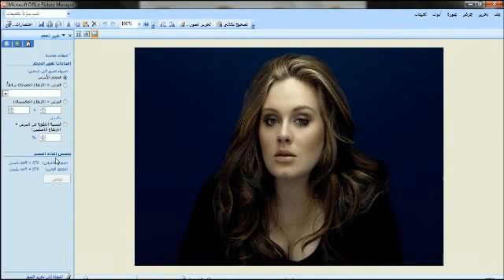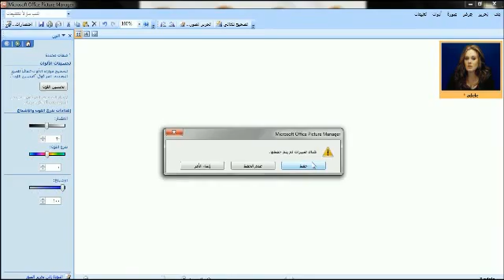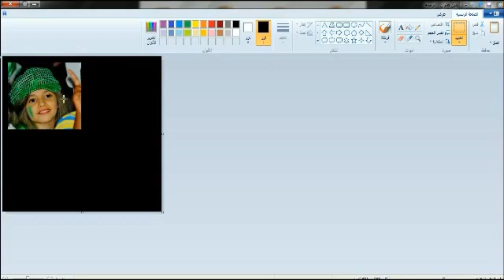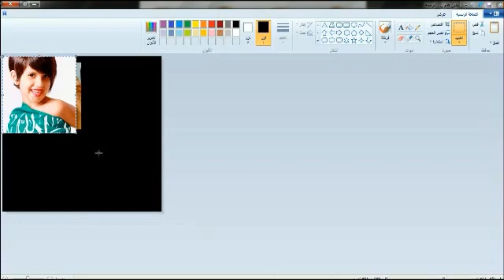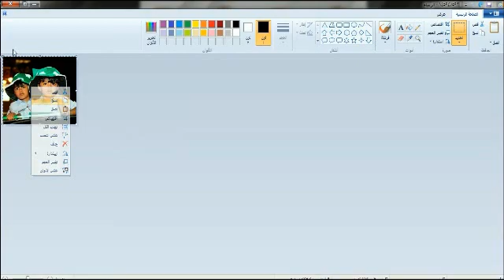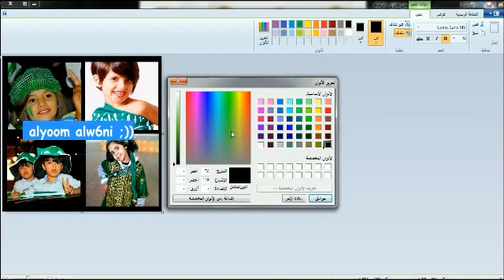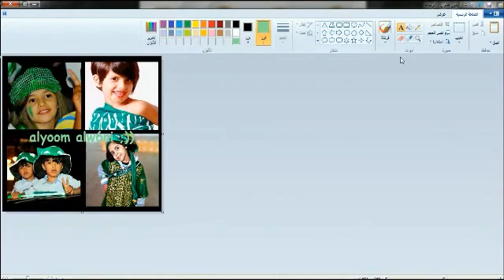درس لوضع اكثر من صوره بصوره واحده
شرح وضع اكثر من صوره بصوره واحده ووضع تأثير عليها بأستخدام برنامج الرسام و Microsoft Office Picture Manager *